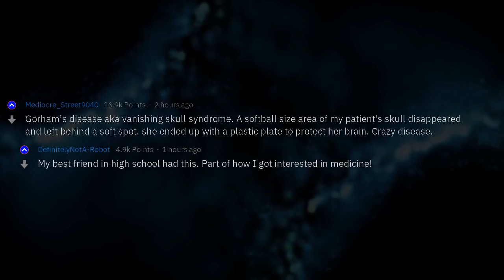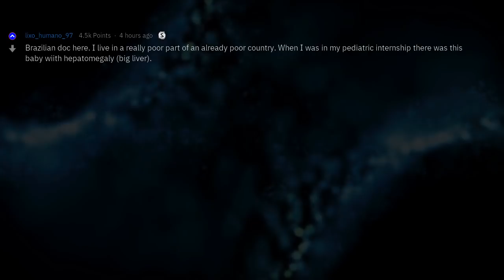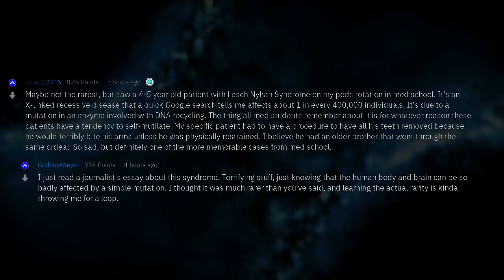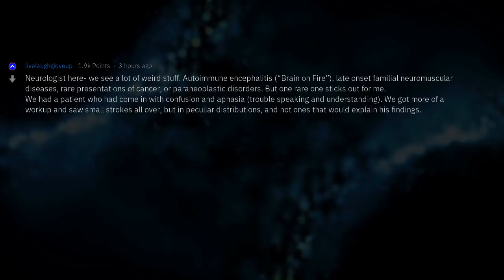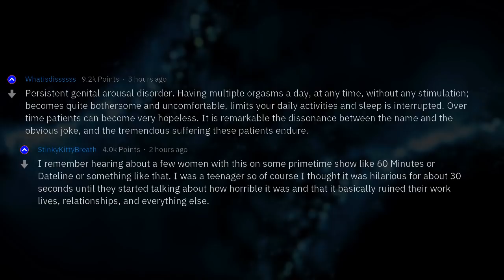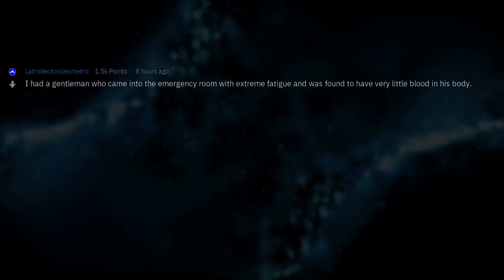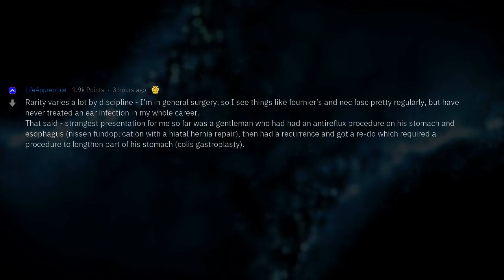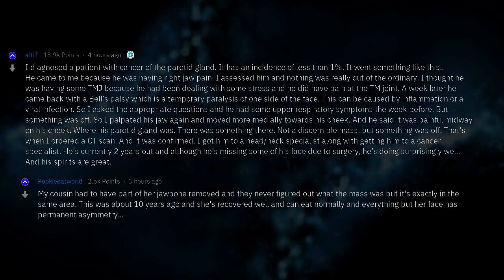Doctors, What's the Rarest Disease You've Diagnosed?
Fresh AskReddit Stories: [Serious] Doctors of reddit, what is the rarest disease that you've encountered in your career? --- LIKE AND I WILL UPLOAD MORE REDDIT STORIES!